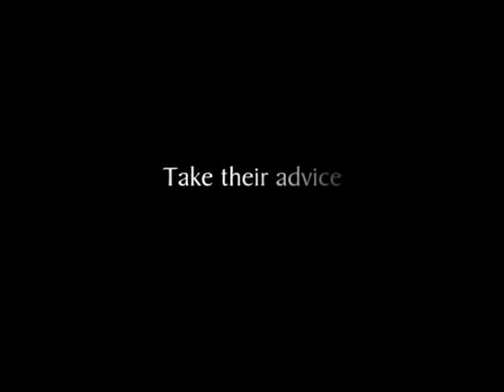Mid-Missouri Art New #28 Brandi Rackers & Lainie Strange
Host Rick Jey interviews Artists Brandi Rackers and Lainie Strange on Mid-Missouri Art News...